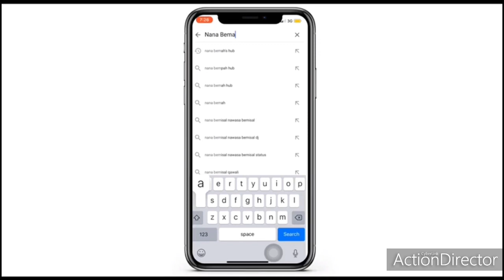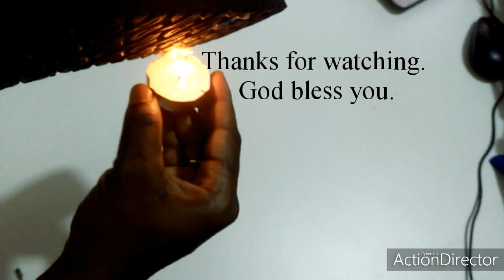How To Make Macrame Slippers